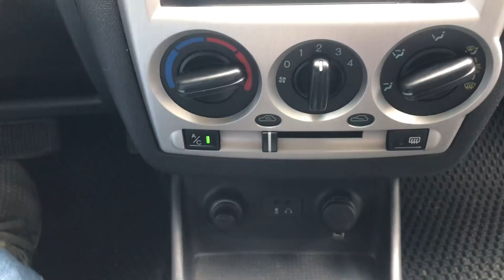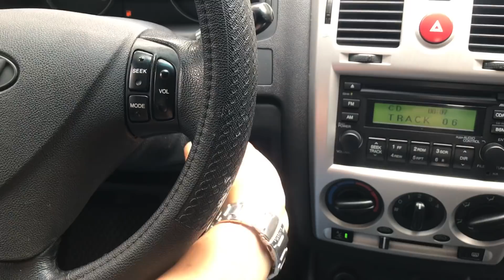( đã bán )XE GIÁ ĐÌNH | bán Huyndai Click 1.4 số tự động 2009 | Giá 200tr | LH